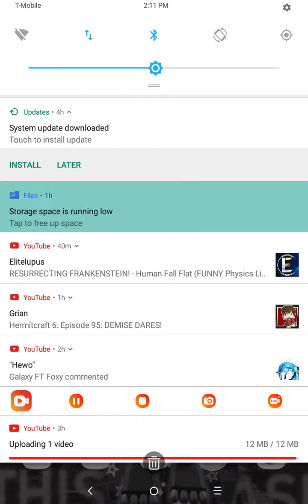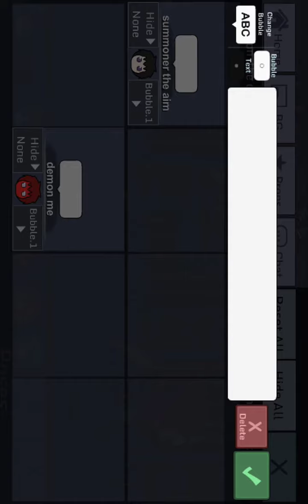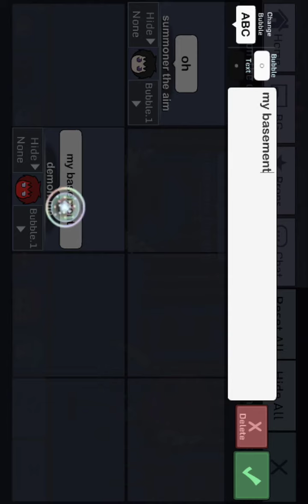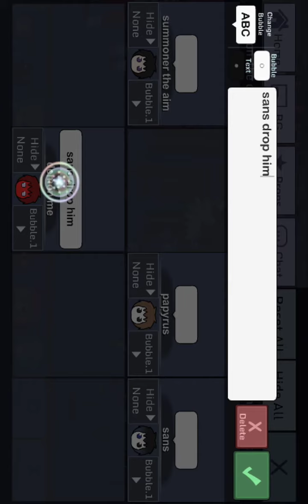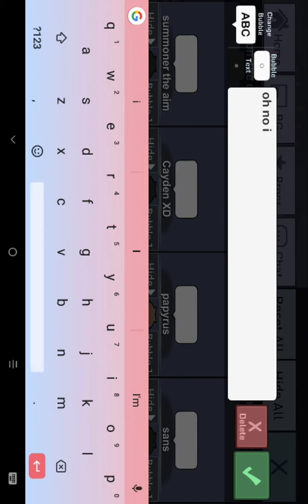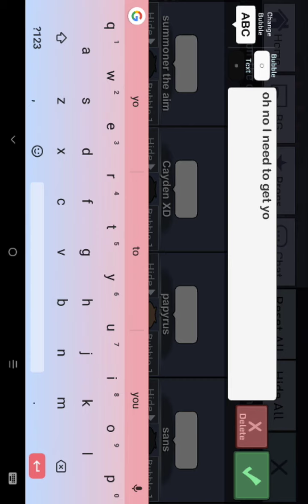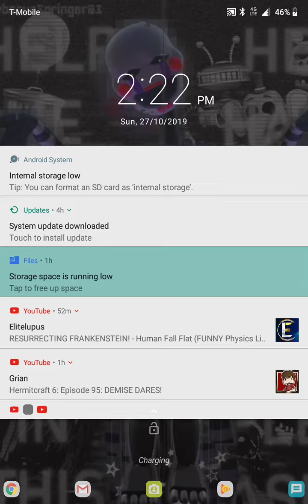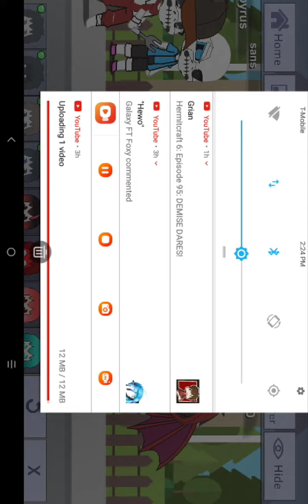I ran away from school part 3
This is not real please don't do this at home